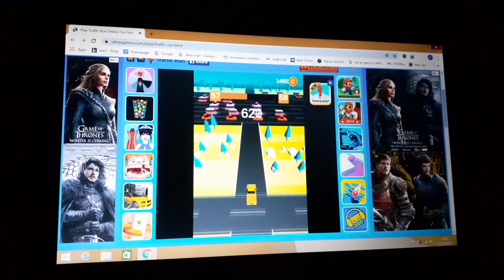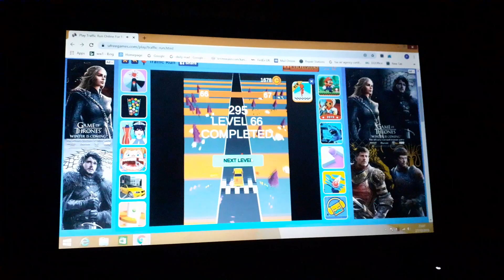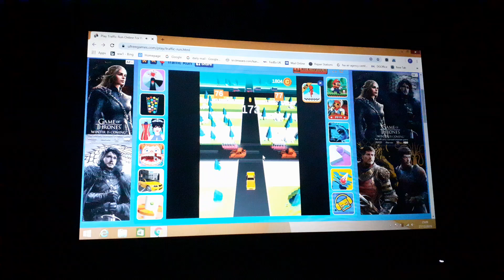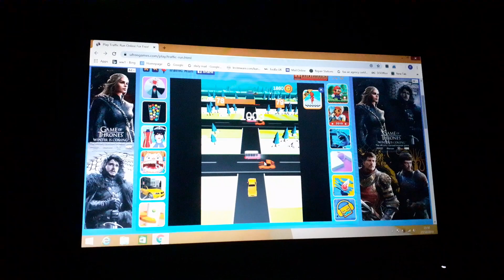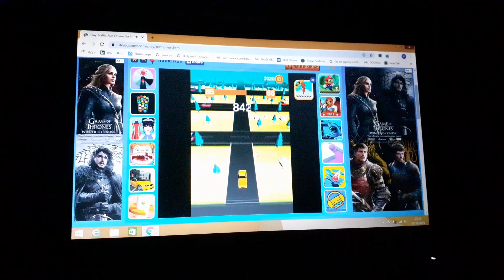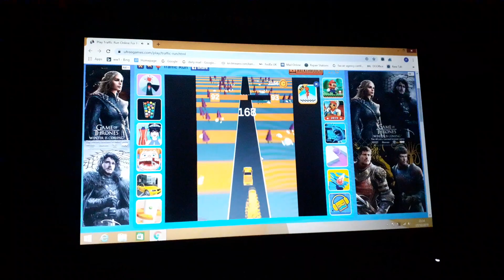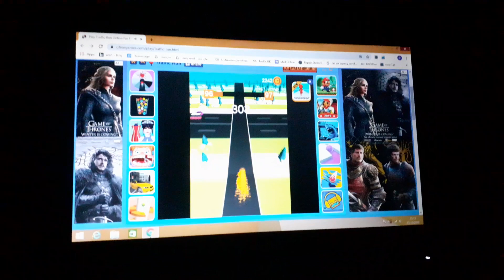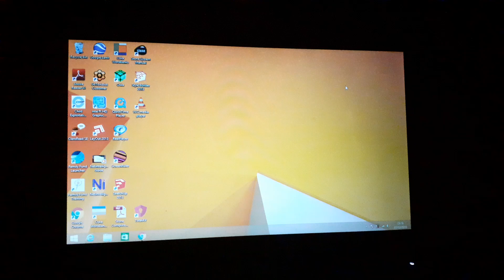'Traffic Run': Part 3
Part 3 of this interestin' game. Well..enjoy!